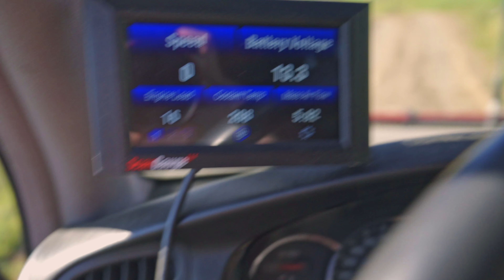7-Day Alaska Off-Road Adventure: Exploring Historic Mining Trails | Day 3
I'm on Instagram @ igluzj. I hope you enjoy this video!

Day 3 of our 7-Day Alaska Off-Road Adventure was a mix of problem-solving, exploration, and some unexpected discoveries! The day started slow after a late night, but it quickly turned into one of the most memorable legs of the trip.

We began by heading out to catch up with the group, who were gathering wood from clear cut trees along the trail. After some quick goodbyes to Kai and Kelsey, the rest of us set out, stopping briefly for lunch. Later, Danny and I took advantage of the sunny weather to explore a mining trail with a deep river crossing. We let Denali, Gabe, and Abby know and they made their way toward us.

We made a fast river crossing that I had not thought we would do. While scouting the trail, we got creative with drone footage to plan our route. One offshoot led to a more rugged, swampy area, while another climbed into the mountains and promised incredible views. With Denali, Gabe, and Abby joining us, we traversed rutted trails, and climbed steep inclines. Just when it seemed like the day might end stopping along the trail, the exploration paid off—we stumbled upon an abandoned mining cabin, surrounded by old mining efforts, and set up camp nearby.

Highlights:
 • Tackling deep and fast river crossings
 • Drone footage scouting a rugged mining trail
 • Discovering a trail into a remote valley
 • Setting up camp at an abandoned mining cabin

Join us as we venture further into Alaska’s wild and untamed terrain, exploring trails and uncovering some mining history!

🌲🗺️ As for most areas, I’m avoiding geotagging to help preserve these beautiful spots for everyone to enjoy and find organically on their own adventures. I’d appreciate it if we could avoid sharing or asking for exact locations in the comments. Thank you for understanding, I have a full story highlight of my thoughts on geotagging on my Instagram page. 🌲🗺️